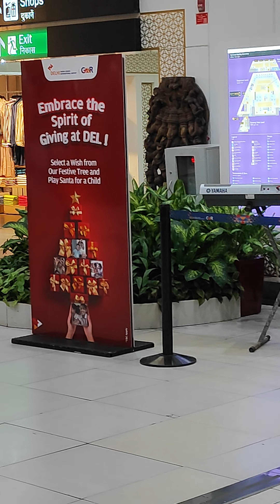Western music in India